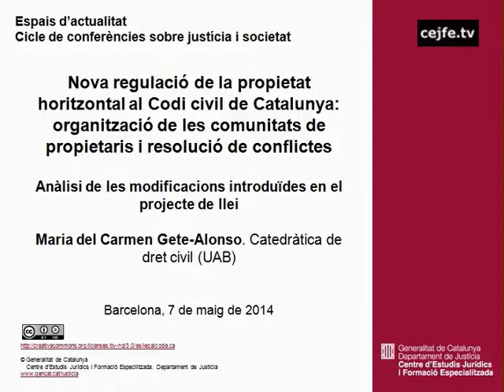Nova regulació de la propietat horitzontal al Codi civil de Catalunya. M.Carmen Gete-Alonso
Nova regulació de la propietat horitzontal al Codi civil de Catalunya: organització de les comunitats de propietaris i resolució de conflictes. Anàlisi de les modificacions introduïdes en el projecte de llei. Maria del Carmen Gete-Alonso
Cicle de conferències sobre justícia i societat